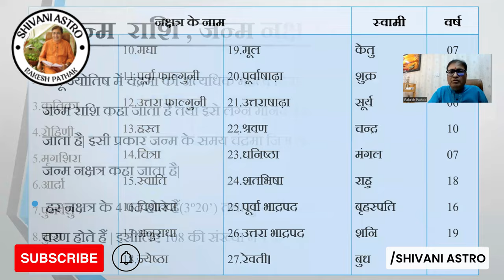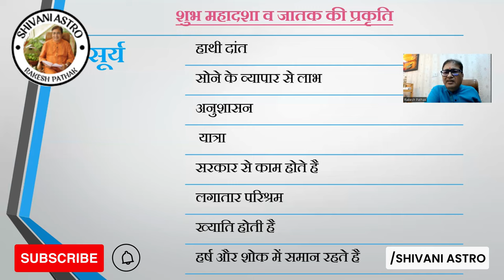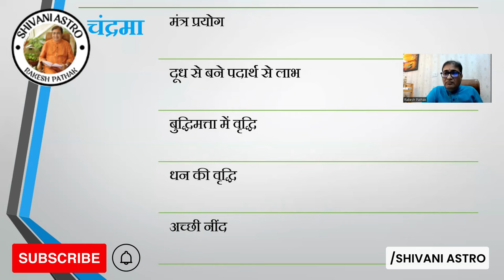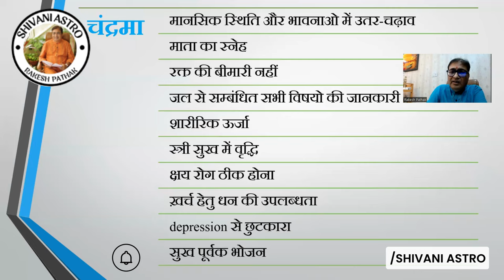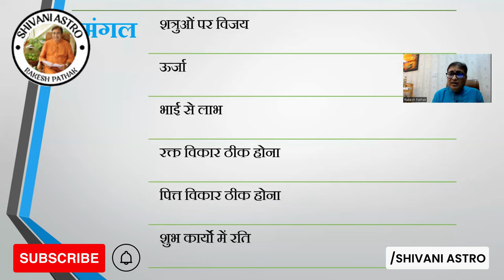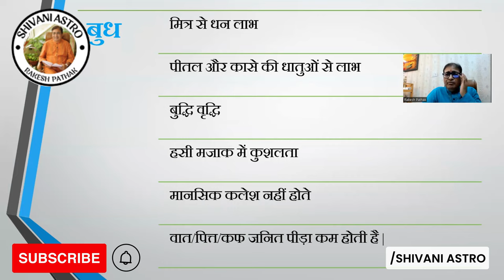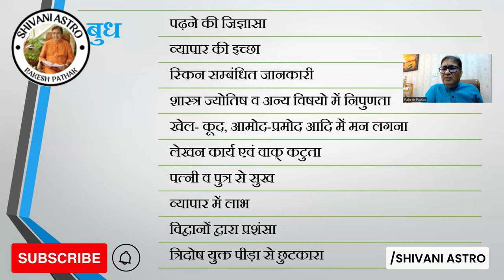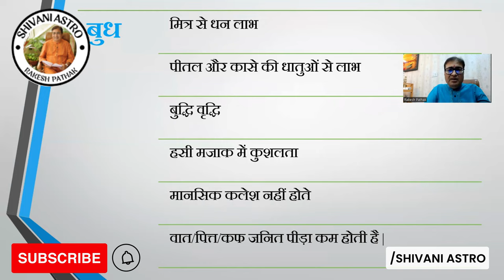Part-46 सूर्य, चन्द्र, मंगल, बुध ग्रह की महादशा, इन्सान की प्रकृति कैसी बनाती है? जाने इस वीडियो से-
ग्रहों की महादशा में इंसान की प्रकृति पर प्रभाव डाल सकती है। ज्योतिष शास्त्र में हर ग्रह की अलग-अलग प्रकृति और विशेषताएं होती हैं और जब उस ग्रह की महादशा चल रही होती है, तो उस ग्रह के प्रभाव से व्यक्ति की प्रकृति परिवर्तित हो सकती है।

यदि उदाहरण के रूप में, किसी व्यक्ति की सूर्य की महादशा हो रही होती है, तो सूर्य के प्रभाव से व्यक्ति की प्रकृति में शक्ति, स्वतंत्रता, आत्मविश्वास और नेतृत्व की गुणसूत्र वृद्धि हो सकती है। वह अधिक सक्रिय, साहसी और प्रभावशाली बन सकता है।

वैसे ही, हर ग्रह की महादशा में उस ग्रह की विशेष प्रकृति और प्रभाव दिखाई दे सकते हैं। ग्रहों के प्रभाव को ज्योतिष शास्त्र द्वारा अध्ययन करके, हम उनके माध्यम से व्यक्ति की प्रकृति को समझ सकते हैं।

ज्योतिष शास्त्र में ग्रहों की महादशाओं के अनुसार व्यक्ति की प्रकृति पर प्रभाव डालने का मान्यता है। हर ग्रह की अपनी विशेष प्रकृति और गुणसूत्र होते हैं और जब उस ग्रह की महादशा चलती है, तो व्यक्ति की प्रकृति में उस ग्रह के प्रभाव से बदलाव आ सकता है। यहां कुछ महत्वपूर्ण ग्रहों के प्रकृतिगुणों का वर्णन दिया गया है:

1. सूर्य: सूर्य की महादशा में व्यक्ति की प्रकृति में शक्ति, स्वतंत्रता, आत्मविश्वास और नेतृत्व के गुण वृद्धि हो सकते हैं। यह व्यक्ति को अधिक सक्रिय, साहसी और प्रभावशाली बना सकता है।

2. चंद्रमा: चंद्रमा की महादशा में व्यक्ति की प्रकृति में संवेदनशीलता, मनोयोग्यता, आदर्शपना और करुणापूर्णता के गुण विकसित हो सकते हैं। यह व्यक्ति को सहज और भावुक बना सकता है।

3. मंगल: मंगल की महादशा में व्यक्ति की प्रकृति में साहस, संघर्ष क्षमता, स्वाधीनता और उत्साह के गुण वृद्धि हो सकते हैं। यह व्यक्ति को साहसिक औ

र प्रतिस्पर्धी बना सकता है।

4. बुध: बुध की महादशा में व्यक्ति की प्रकृति में बुद्धिमता, ब्रह्मचर्य, वाणीकरण और तर्कशक्ति के गुण विकसित हो सकते हैं। यह व्यक्ति को बुद्धिमान, विचारशील और संवेदनशील बना सकता है।

5. गुरु: गुरु की महादशा में व्यक्ति की प्रकृति में ज्ञान, सद्गुण, धर्मनिष्ठा और उदारता के गुण वृद्धि हो सकते हैं। यह व्यक्ति को दानशील, धार्मिक और समाजसेवी बना सकता है।

यद्यपि यह आमतौर पर मान्यता रखने वाले व्यक्ति द्वारा उदाहरण दिए गए हैं, लेकिन ज्योतिष शास्त्र का अध्ययन करने के बाद व्यक्ति अपनी महादशाओं के माध्यम से अपनी प्रकृति पर प्रभाव को समझ सकता है। इसे ध्यान में रखते हुए, यह महत्वपूर्ण है कि ज्योतिष शास्त्र केवल एक गाइडलाइन है और इसे सच्चाई के रूप में लेना संज्ञानशील तथा विवेकपूर्ण रणनीति का उपयोग करके किया जाना चाहिए।